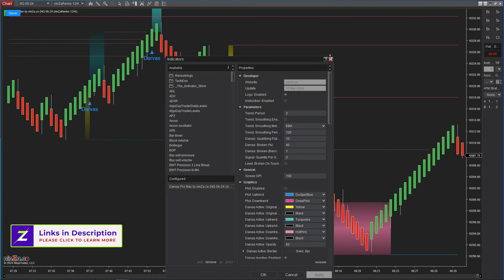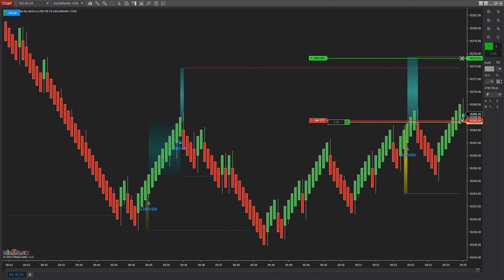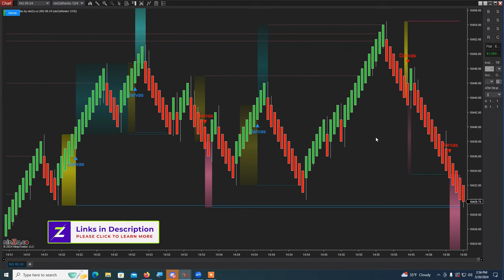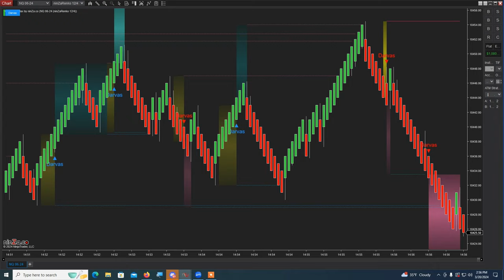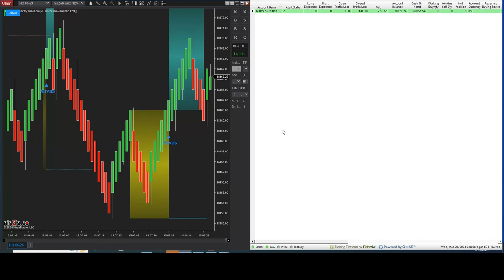Darvas Pro Max: Explore a unique approach to detecting strong Breakouts.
Presenting in this video is the Pro trader James Buchman, our long-time customer & friend.